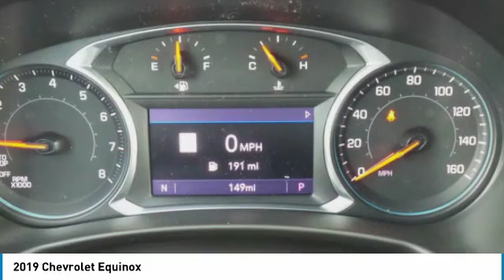2019 Chevrolet Equinox 432671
2019 CHEVROLET EQUINOX Anderson, IN
Stock# 432671